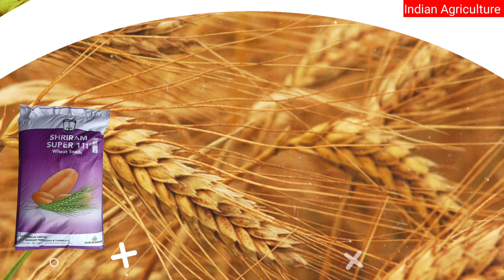गेहूं की 4 नई उन्नत किस्में ।। Wheat Top 4 Variety ।। गेहूं की सबसे अच्छी 4 किस्में ।। Wheat Variety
आज तक की सबसे अधिक पैदावार देने वाली गेहूं की 4 नई वैरायटी ।। Wheat Top 4 Variety ।। Wheat Variety

गेहूं की 4 नई उन्नत किस्में ।। Wheat Top 3 Variety ।। गेहूं की सबसे अच्छी 4 किस्में ।। Wheat Variety

1. रासायनिक दवाइयों को आप खुले वातावरण में ना रखें
2. बच्चों की पहुंच से दूर रखें तथा
3. खाद्य सामग्री के साथ इसका स्टोरेज ना करें
4. किसी भी पेस्टिसाइड का उपयोग करते समय अच्छी तरह से सावधानी बरते.
5. खाली डब्बा को नष्ट कर दें
6. मानव और पर्यावरण की सुरक्षा देखते हुए आप  रासायनिक खाद दवाइयों का कम से कम प्रयोग करें.